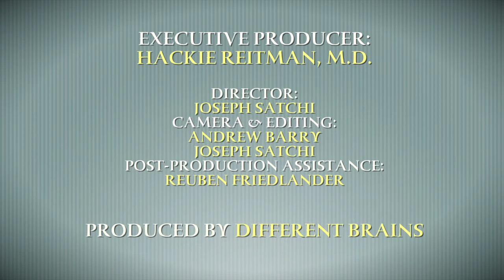Support for Women with Autism with Becca Lory, CAS, BCCS | EDB 151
In this episode, Dr. Hackie Reitman speaks with returning guest Becca Lory, CAS, BCCS.

Becca you may know as the co-host of our audio podcast by and for women on the autism spectrum, Spectrumly Speaking. She is an autism self-advocate, consultant, speaker, and writer. With a focus on living an active, positive life, her work includes autism consulting, public speaking engagements, writing a monthly blog, Live Positively Autistic. Currently she is the Director of Communications at the Center for Neurodiversity, Becca also sits on the Advisory Board of the Nassau-Suffolk chapter of the Autism Society of America, the Board of Directors of Different Brains and the Foundation for Life Guides for Autism, the Community Council of AASET (Autistic Adults and other Stakeholders Engaged Together). Becca discusses how support for women has increased, highlights what challenges still exist, and offers tips to the recently diagnosed.

Be sure to check out Spectrumly Speaking, the Different Brains podcast Becca co-hosts on Different Brains:

To order “Spectrum Women: Walking to the Beat of Autism”